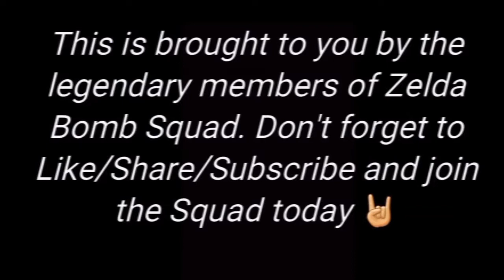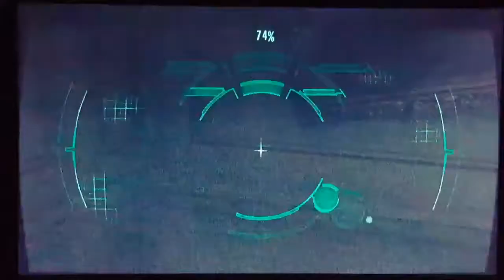Resident Evil Revelations: 6 To Midnight: 25